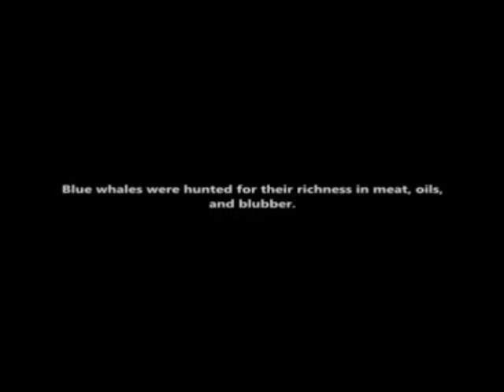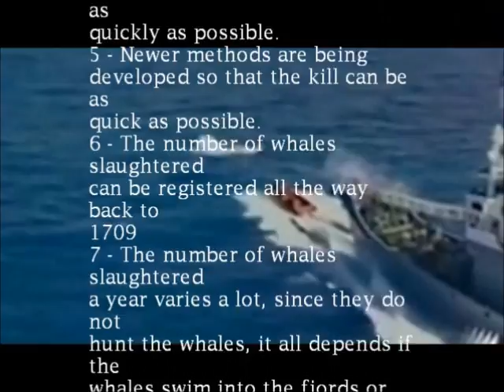Medras-Killing The Whales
Label: Kraak Rec.
This song was written after watching a documentary about whaling and what really happening.
All videos comes from the internet , do your research and help the whales to exist more on this planet .

Japan has killed 8,201 minke whales in the Antarctic for "scientific purposes" since the moratorium in 1986. A total of 840 whales were killed by Japan under special permit during the 31 years before the moratorium1.

Japan took a total of 866 whales in 2006/07 season:

    3 Southern Hemisphere fin whales,
    508 Southern Hemisphere minke whales,
    197 North Pacific minke whales,
    51 North Pacific Brydes whales,
    101 North Pacific sei whales,
    6 North Pacific sperm whales.2

The 2005/06 season was the first time Japan had taken fin whales, an endangered species.

Japan have previously announced that in the 2007-08 they will increase their take of fin whales to 50, and also take 50 humpback whales as part of their "scientific whaling" programme.